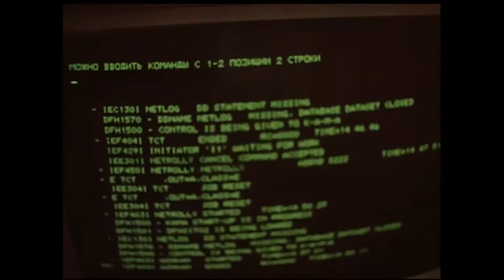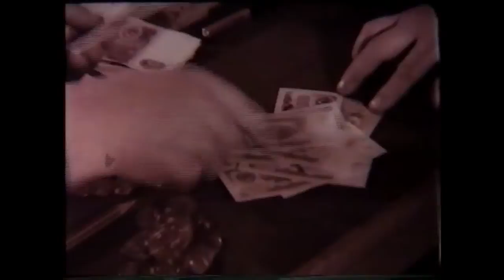Понятия о советском. Алексей Радинский. Советская всемирная паутина